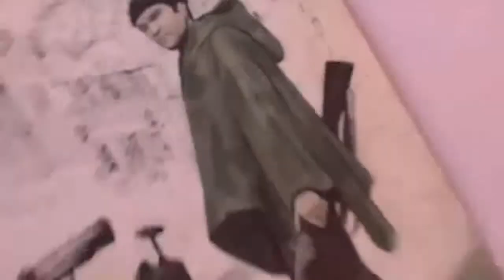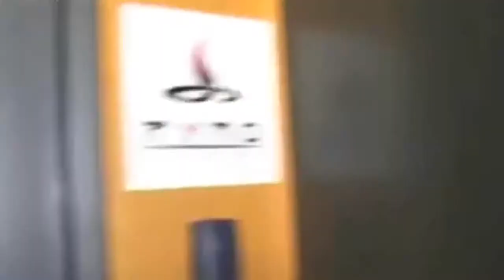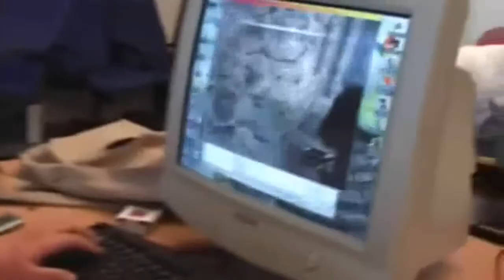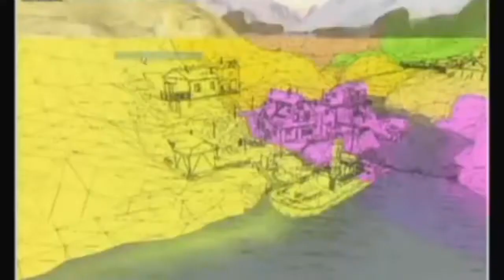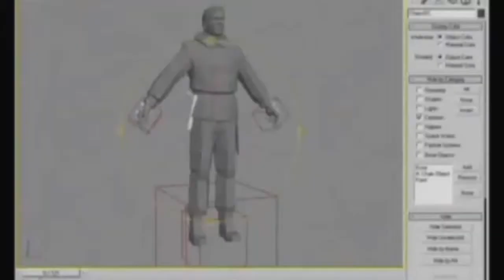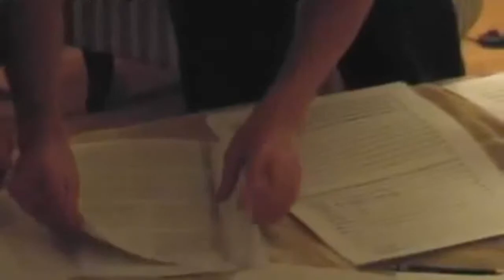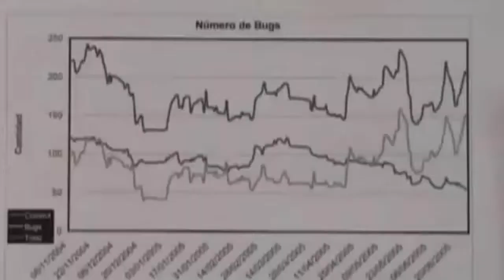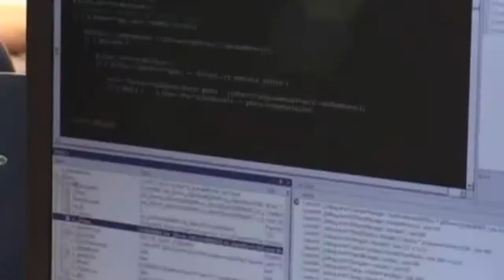Commandos Strike Force - PS2 Game - Making of HD